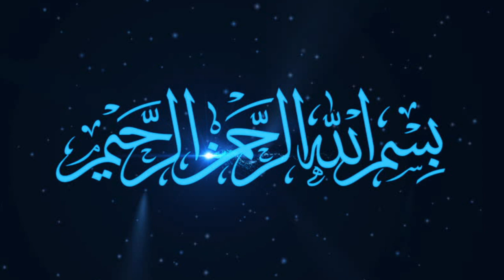Khudkash Mohabbat | Official Trailer | Khudkash Mohabbat Movie by Fawad Alam | Urdu Flix | Series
Rayan Tv'' Khudkash Mohabbat'' Official Trailer'' Khudkash Mohabbat Movie by Fawad Alam'' Urdu Flix'' Series'' Web Series'' Khudkash Mohabbat Fawad Alam Trailer''
informative video by Rayan Tv